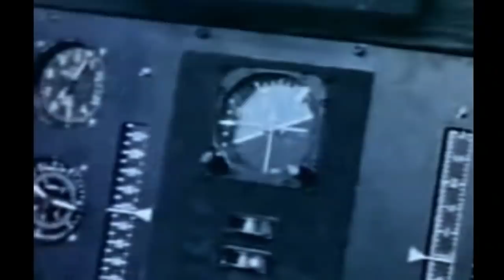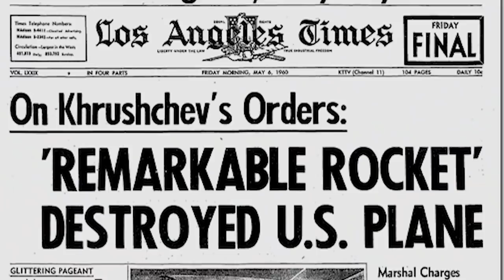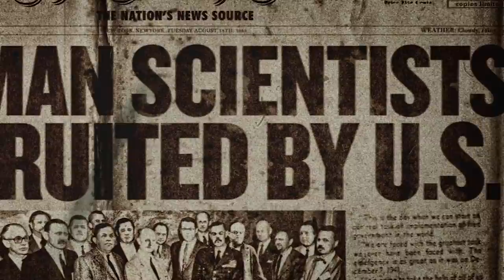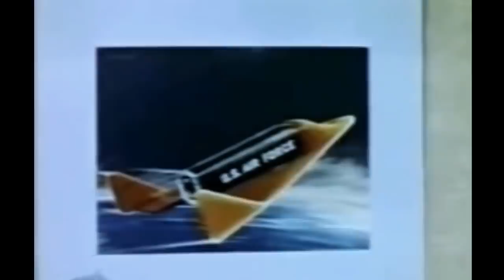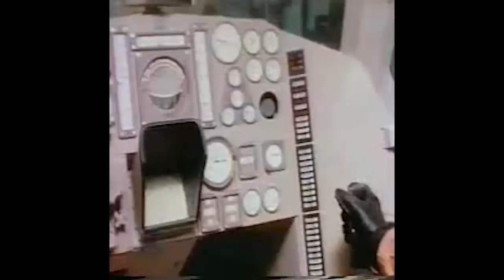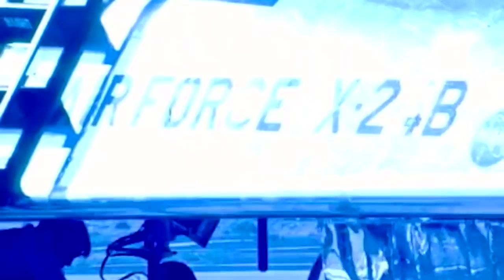America's lost hypersonic space bomber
Boeing’s X-20 Dyna-Soar was to be a single-seat craft boosted into the sky atop American rockets. It would soar in the sky in the blurred line between earth’s atmosphere and the vacuum of space, bouncing along the heavens before releasing its payload over Soviet targets miles below.

The X-20 was a 1950s science fiction fever dream born of the nuclear age and the earliest days of the Cold War… And according to some experts, it very likely would have worked.